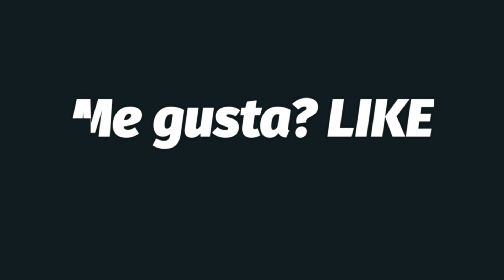MINAMOTO - RISE OF KINGDOMS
MINAMOTO un comandante para ayudarnos en KVK 1,2 y 3 tiene velocidad de marcha que te ayudará y para matar fuertes bárbaros y bárbaros y demás eventos donde necesitas ir rápido 👍